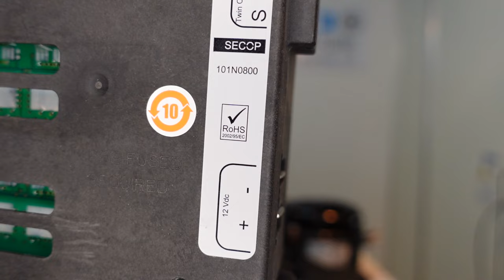Steuerung Kompressor 24 Volt BD350GH 101N0700 101N0715 101N800 101N820 101N830 Secop Danfoss